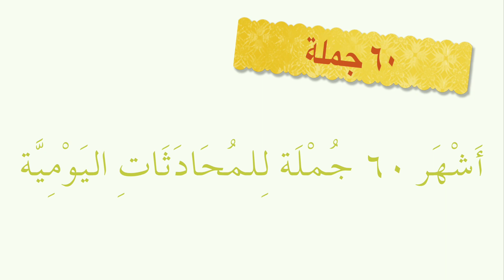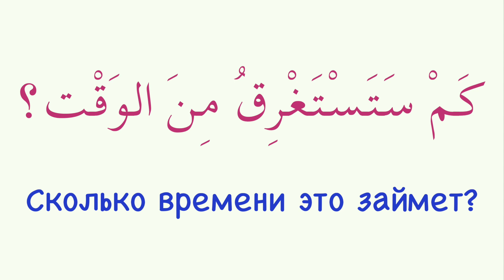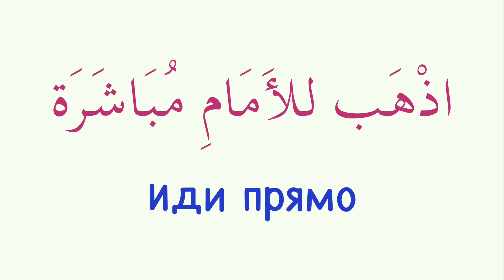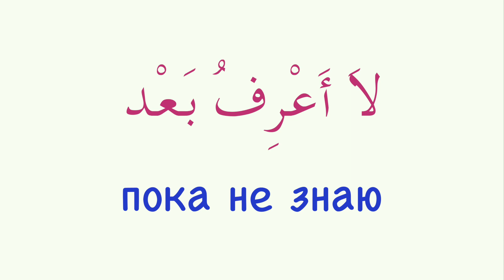АРАБСКИЙ - часть 4 | 60 фраз